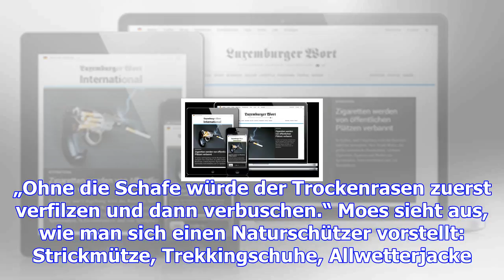Biotop-projekt bei junglinster: umweltschützer mit vier beinen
(vb) - Georges Moes steht auf einem matschigen Feldweg und deutet mit ausgestrecktem Arm auf einen H...